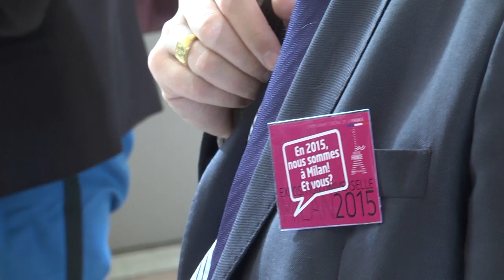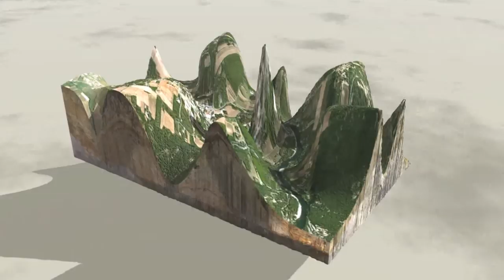Film de la Présentation du Pavillon France pour l'Exposition Universelle de Milan 2015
Le 15 Avril 2015 a été dévoilé au Petit Palais à Paris le Pavillon Français de l'Exposition Universelle de Milan 2015 sous le haut patronage du Ministre de l'Agriculture Stéphane Le Foll.
Le pavillon a été conçu par Anouk Legendre du cabinet d'architecture XTU et la scénographie a été confié à Adeline Rispal.